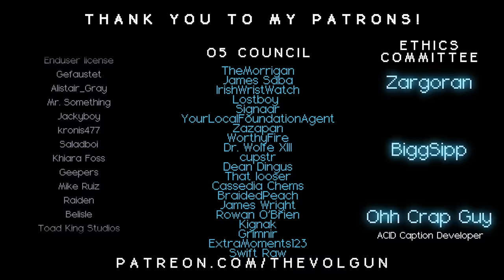SCP-6362 │ Home Invasion │ Keter │ Uncontained SCP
╾╾╾ ►! Video Info !◄
Special Containment Procedures: Foundation webcrawler I/O-BRKR is to monitor search engines, forums and psychiatric records for any information potentially relating to SCP-6362. If investigation of a flagged post suggests a genuine SCP-6362-A instance, they are to be recovered immediately.

╾╾╾►! Important !◄